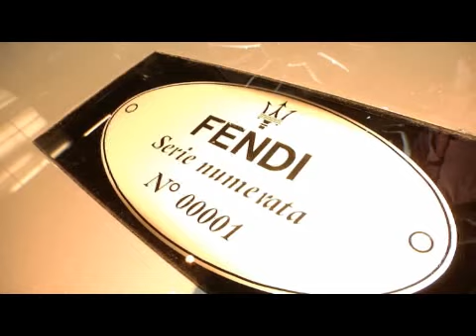Maserati Gran Cabrio Fendi 2011